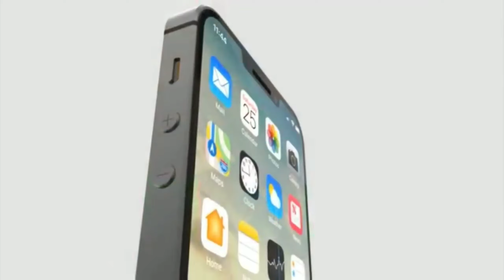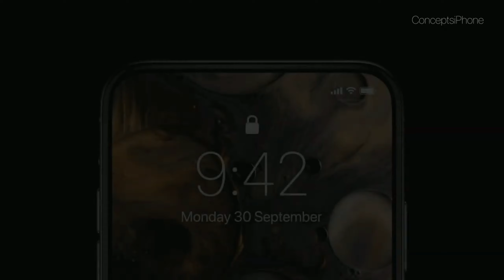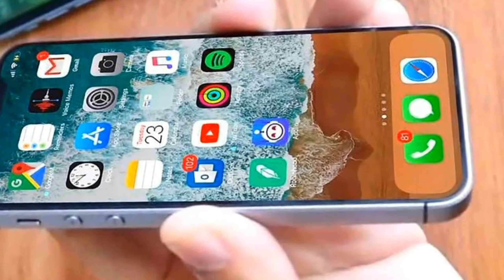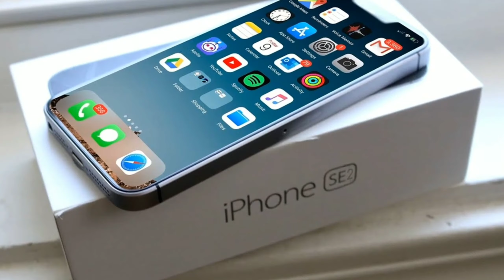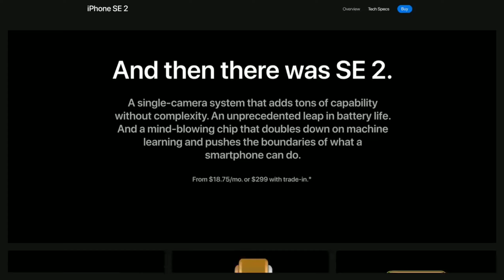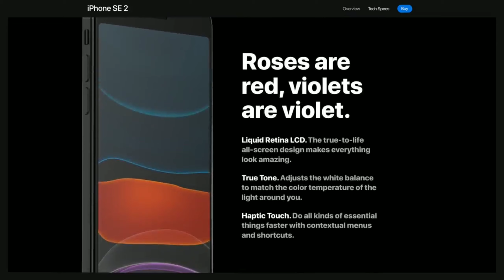iPhone SE2 (9) - Should You Wait ?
iPhone SE2 - Bezel-less & Big News !!!
iPhone SE2 (9) - INDIA Price Update !!!
iPhone 9 (SE2) - Confirmed Price & Storage Options 2020 !!!
iPhone SE2 (9) - BIG Display & INDIA Price !!!

Iphone SE2 & it's price confirmed !
iphone se ios 13,
iphone se review,
iphone se apple,
iphone se accessories,
iphone se airpods,
iphone se battery,
iphone se black,
iphone se battery life